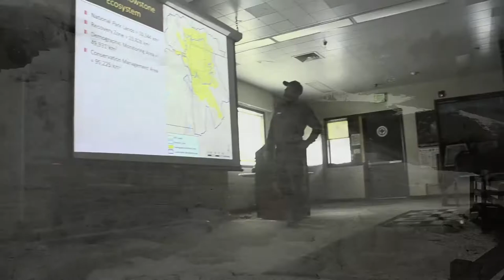Yellowstone Trip: BCIT-FWR2015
Filmed and edited by: Isabel G
Music Credit to: Ben Howard- The Wolves